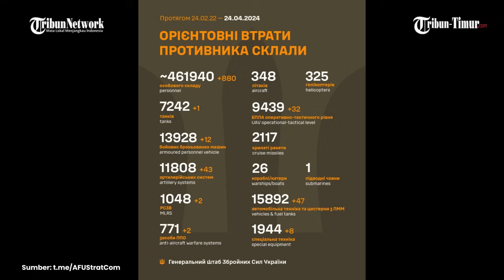🔴 RANGKUMAN: Pertempuran Jarak Dekat Chechnya Serbu Pertahanan Ukraina | AFU Halau 14 Serangan Rusia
TRIBUN-TIMUR.COM - RANGKUMAN: Pertempuran Jarak Dekat Chechnya Serbu Pertahanan Ukraina | AFU Halau 14 Serangan Rusia

(TRIBUN-TIMUR.COM)